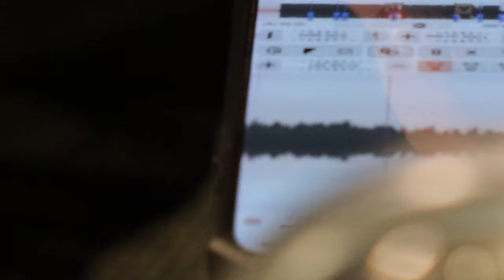I'll Tell You Someday - Plini - Drum Cover by Steven Arnold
I'll Tell You Someday
Drum parts written & transcribed by Chris Allison
Performance and recordings by Steven Arnold '24
Video recorded by Jordan Harrison